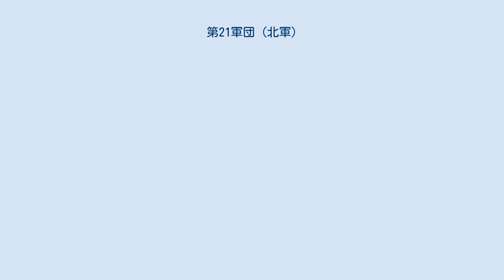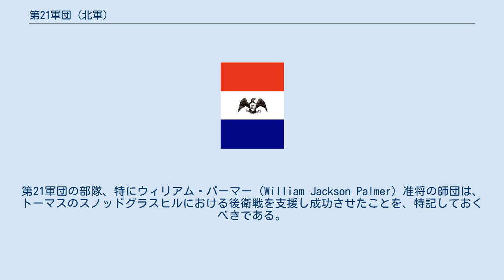第21軍団 (北軍)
南北戦争中の北軍第21軍団（XXI Corps）は、ウィリアム・ローズクランズ少将のカンバーランド軍の傘下に、1863年1月から同年10月までの短期間存在した軍団である。
 第21軍団司令部記章 ストーンズリバーの戦いの後、ローズクランズ少将はカンバーランド軍の「翼（Wing）」を軍団として再編した。
トマス・L・クリッテンデン少将が指揮官を務めた左翼は、第21軍団と改称された。
同時に右翼は第20軍団に、中央翼は第14軍団に名称が変更された。
 カンバーランド軍のタラホーマ方面作戦において、第21軍団は1863年9月19日-20日のチカマウガの戦いで激しく戦い、ほとんど壊滅してしまった。
トーマス・ウッド（Thomas J. Wood）准将の師団を、ジョージ・ヘンリー・トーマス少将の第14軍団の支援に回したことが、ローズクランズの誤算であった。
結果、南軍ジェイムズ・ロングストリート中将が北軍中央を突破することを成功させることとなった。
第21軍団の部隊、特にウィリアム・パーマー（William Jackson Palmer）准将の師団は、トーマスのスノッドグラスヒルにおける後衛戦を支援し成功させたことを、特記しておくべきである。
この戦いの後、第21軍団は第20軍団の残存部隊と併せて、第4軍団として再編された。